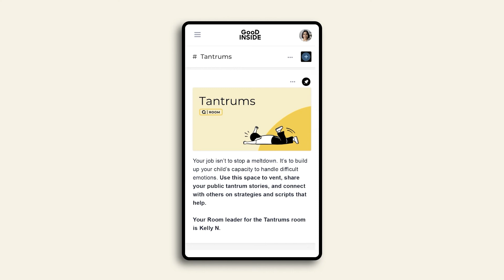Finding Time for Yourself as a Parent Isn’t Selfish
If you ever miss your life before parenthood, you’re not alone. And you’re not a bad parent. We gain so much when we have children and, at the same time, there’s also a lot of loss. Friendships change. Spontaneous plans are replaced by a million logistics. Just trying to drink your coffee while it’s hot becomes a challenge! This week, Dr. Becky hears from three parents who feel out of touch with things they loved about their pre-child selves and lives. She deshames their experiences and shares practical strategies rooted in a core Good Inside principle: Seeing the person under the parenting. From befriending guilt to exploring what lights you up inside, this episode will empower you to show up as the parent you want to be—by tapping into the person you want to be.